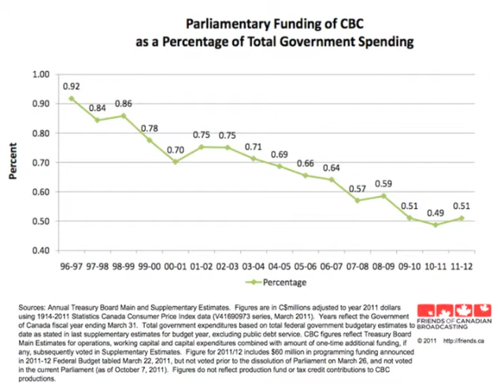FRIENDS at the Standing Committee on Access to Information, Privacy and Ethics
FRIENDS tells a Parliamentary committee looking into CBC's access to information policies that the root cause of the public broadcaster's disclosure avoidance is patronage appointments of it's Board and President.